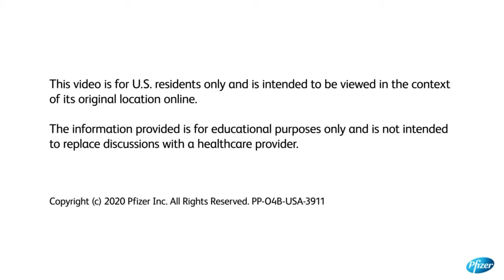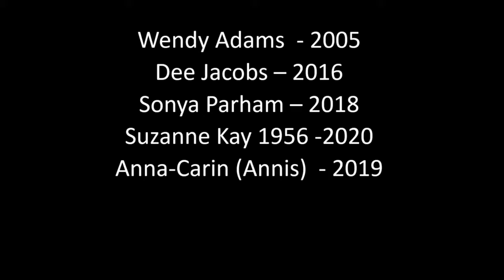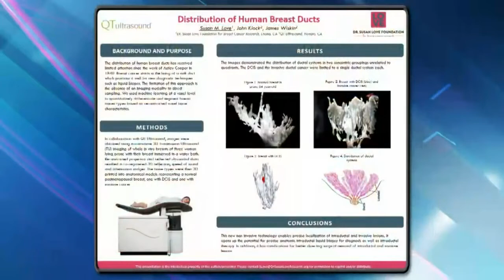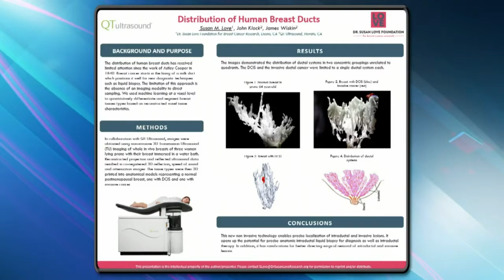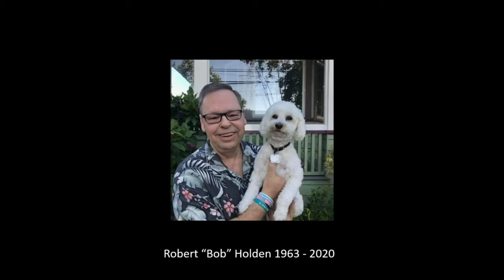Hot Topic Mentor Session - Wednesday December 9, 2020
Hot Topic Mentor Session with Jenny Chang, MD Judy Garber, MD, MPH Susan Love MD Douglas Yee, MD